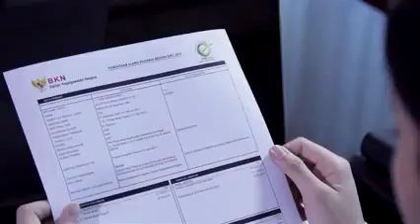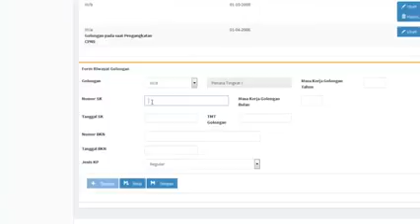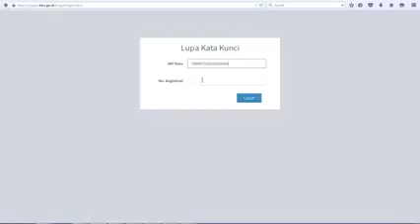Cara pendaftaran PUPNS Pendataan Ulang PNS dari BKN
Cara pendaftaran ulang PUPNS dari BKN